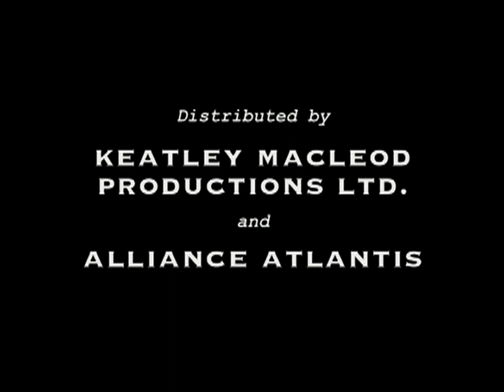CTV/Keatley-Macleod/Alliance Atlantis (1999/2004)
Source: Episode 1 of Season 3 to Cold Squad. I capped this from Amazon Freevee.